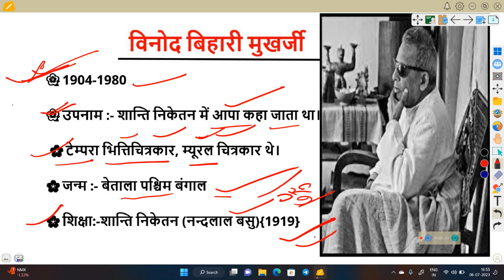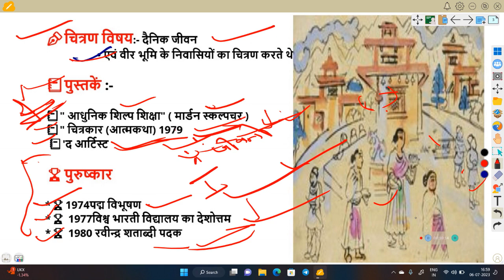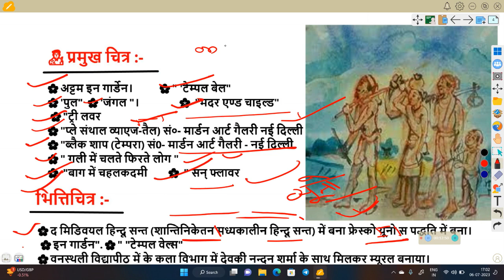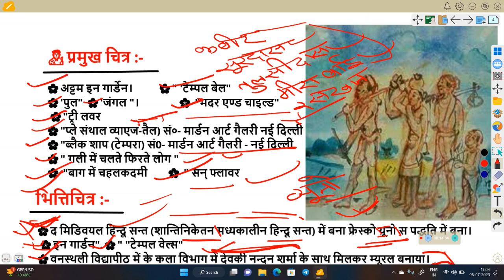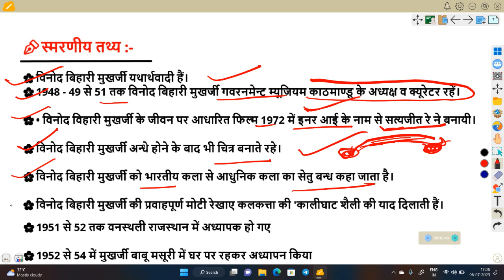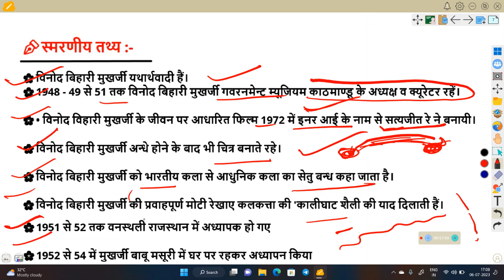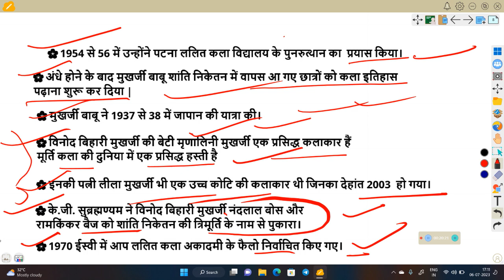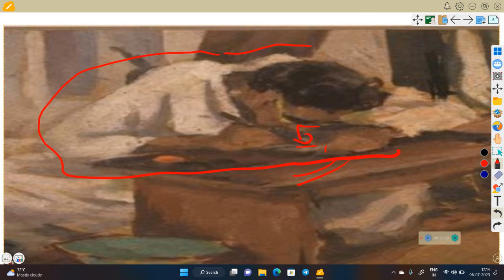विनोद बिहारी मुखर्जी/vinod bihari mukharji/vinod bihari mukharji ki painting#tgtpgtexam#net#artexam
्शाति निकेतन के चित्रकार
नन्दलाल बोस के प्रमुख से शिष्य
# एक ऐसा चित्रकार जो अंधा होने के बाद भी चित्रण करता रहा
विनोद बिहारी मुखर्जी के प्रमुख चित्र
विनोद बिहारी मुखर्जी की प्रमुख किताबें
विनोद बिहारी मुखर्जी द्वारा बनाए गए प्रमुख म्यूरल्स
# विनोद बिहारी मुखर्जी का जीवन परिचय
# बिनोद बिहारी मुखर्जी की बेटी कौन थी
भारत के प्रमुख चित्रकार विनोद विहारी मुखर्जी